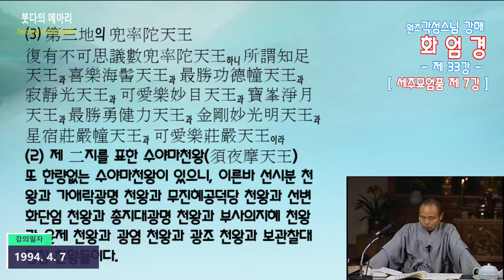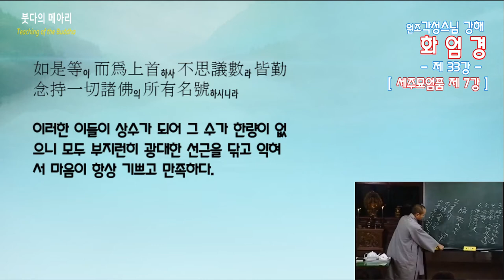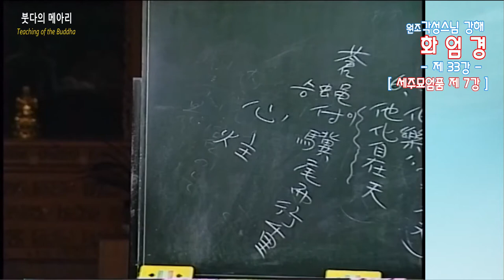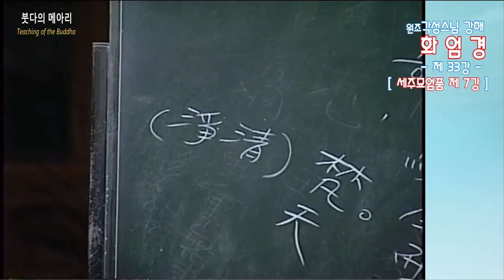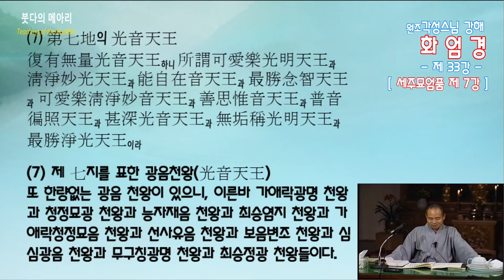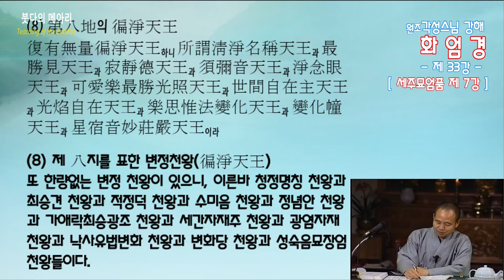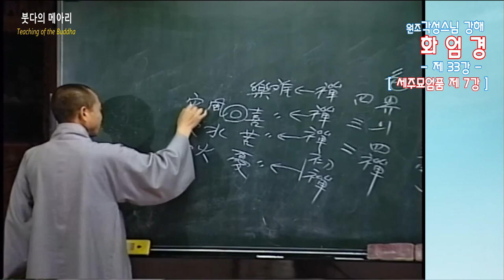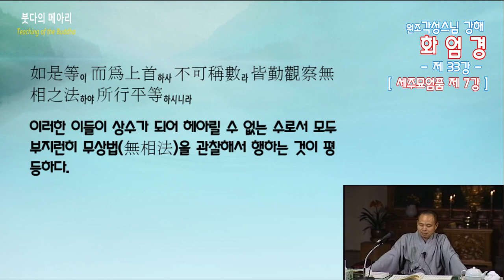각성스님 강해_화엄경80 제1 품 세주묘엄품 제7강 / 10행위를 표한 대중. 제3지의 도솔타천왕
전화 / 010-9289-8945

2018년 7월 어느 날, 붓다의 메아리 도휴(道休)  합장